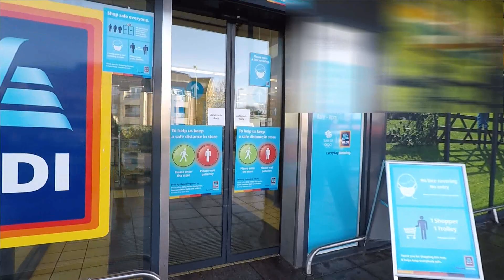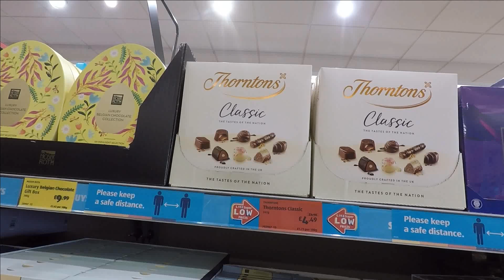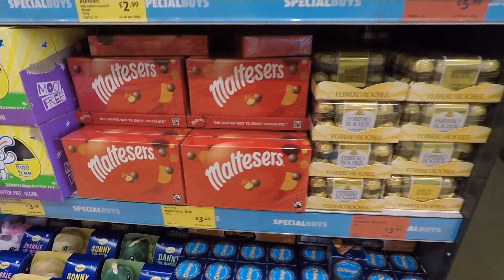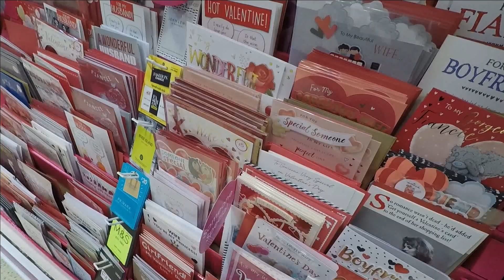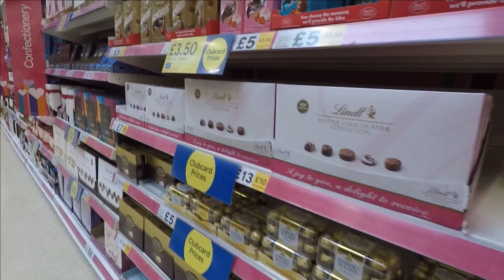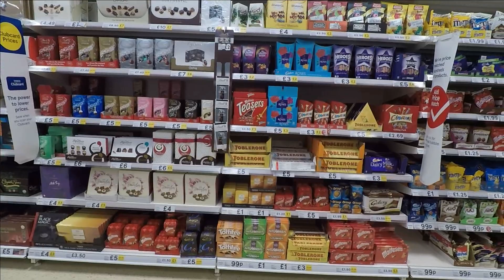Valentines Day Gift Guide 2021 | Aldi, Tesco, Marks & Spencer UK supermarket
Come shop with me at Aldi, Tesco and Marks & Spencer (M&S) UK supermarket for Valentine's Day 2021 gift hunting. Check the available items we can give this February 14th to our loved ones... from Valentine's cards to flowers to chocolates to stuffed toys and many more. Keep safe and lots of love! 💕